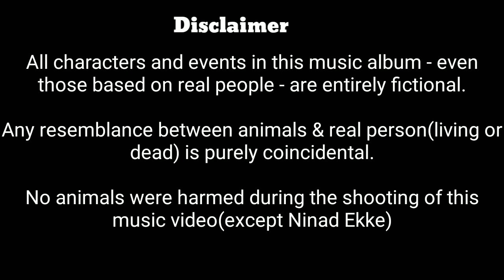DSG Boys- Despacito Remake | Official Music Video